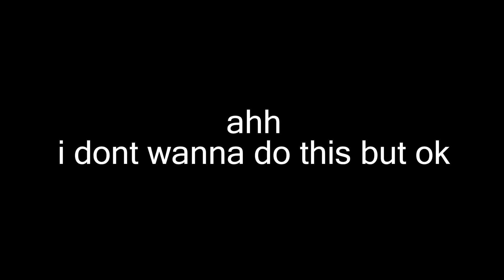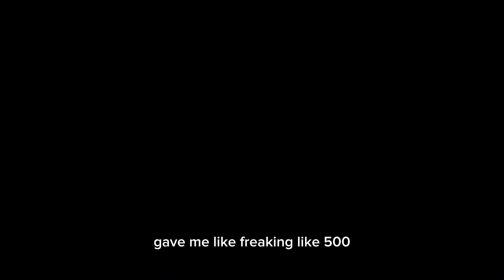voice reveal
im recording on a 5 dollar mic because i couldnt find my main one

dont worry ill use it in my next videos